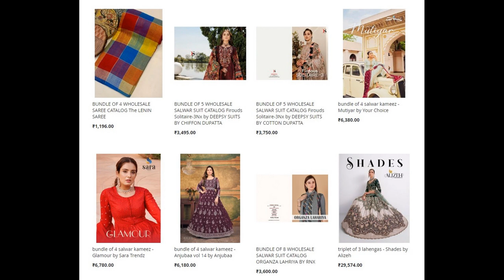91 wholesale bundles launched today 16 Mar 2023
Top brands:
Alok Suits
Vallabhi
Your Choice
Vinay Fashion
Deepsy
Ganga
Kesari
Shree Fabs
Varsha
Vishal Sarees
Relssa
Mahboob Tex
Banwery
Eba Lifestyle
4 buttons
Hirwa
Kalki
Kimora
Ladies Flavour
Mumtaz Arts
Poonam
Ruchi Sarees
Suryajyoti
Syasii
Vamika nx
Vardan
Vink
Vivek
Blue Hills
Karissa
Alizeh
Harshit
Naari
Panch Ratna
Rahul Nx
Gulkayra
Twisha
Sara Trendz
Shubh Shree Creation